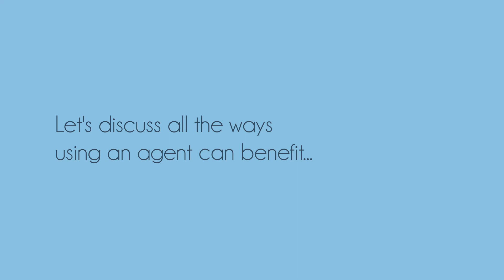5 Reasons you should work with a Hawaii Real Estate Agent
5 clear reasons why it is better to hire the services of a Real Estate Agent rather than going it alone in Hawaii.  You may be surprised at number 5!

Get in touch with Hal today call or text or email - mention you found him via this video, and get a $100 credit on the purchase of your new home. :)

Hawaii Property Advisors, RS-83581,
Brokered by eXp Realty RB-21841
500 Ala Moana Blvd. Suite. 7-400

Explore 5,378 Gorgeous Hawaiian Properties at HPAHomes.com, showcasing High-Res Photos and Video Walkthroughs from the North Shore to Windward Oahu Homes. Your dream Hawaii property awaits!

00:00 - Intro
00:08 - Title
00:13 - Paperwork
00:22 - Exoerience
00:29 - Negotiations
00:37 - Pricing
00:45 - ???